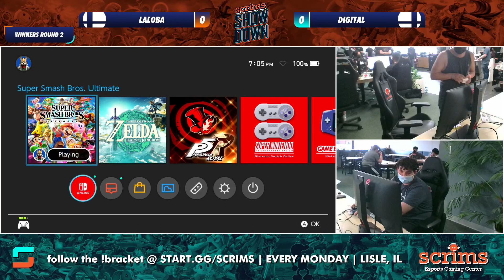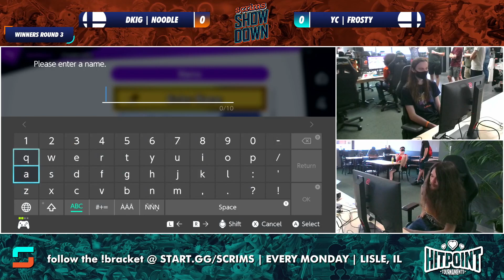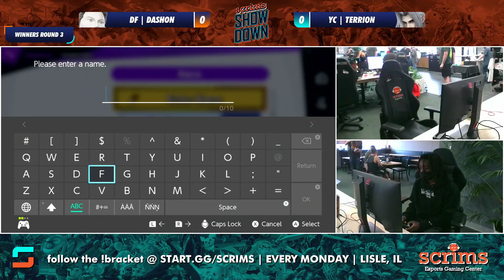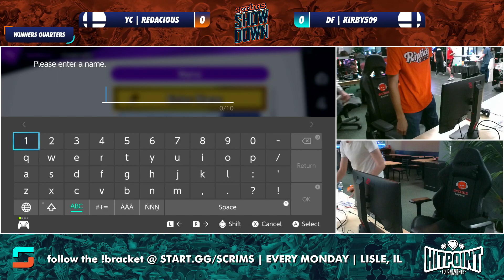Scrims Showdown 82 | Top 32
Scrims Showdown is a Super Smash Bros Ultimate Tournament in Lisle, IL.

MATCHES:
00:00 Manandorf (Captain Falcon) Vs. Wamisback (Incineroar)
10:00 Coda (Bayonetta) Vs. Venture (Pokemon Trainer)
25:00 Laloba (Bayonetta) Vs. Digital (Steve)
34:50 Von Stache (Mr. Game and Watch) Vs. Tomwardo (Fox)
49:00 NOODLE (Wii Fit Trainer) Vs. Frosty (Sephiroth)
1:00:40 Kirby509 (Olimar) Vs. Terrion (Sephiroth)
1:11:00 Doctorpat (Peach) Vs. ATATA (Ness)
1:28:10 Iceknight (Greninja) Vs. Scrambled (Lucina,Wolf)
1:38:50 Redacious (Steve) Vs. Kirby509 (Olimar)
1:54:50 Iceknight (Greninja) Vs. Ravenking (Joker)
2:18:20 ATATA (Ness) Vs. Kirby509 (Olimar)
2:39:20 Iceknight (Greninja) Vs. Shelter (Bayonetta)
3:02:40 Ravenking (Joker) Vs. ATATA (Ness)
3:20:10 Iceknight (Greninja) Vs. Kirby509 (Olimar)
3:32:13 Iceknight (Greninja) Vs. Ravenking (Joker)
3:53:25 Iceknight (Greninja) Vs. ATATA (Ness)